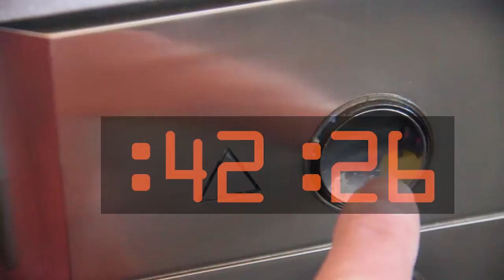GeekWire The Elevator Pitch: Frameable